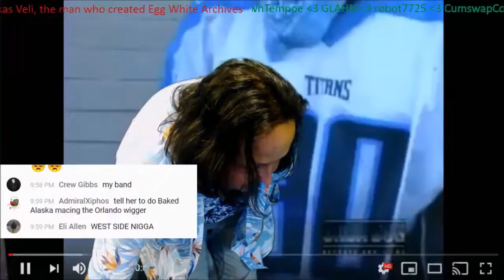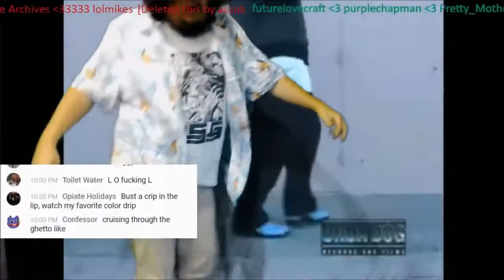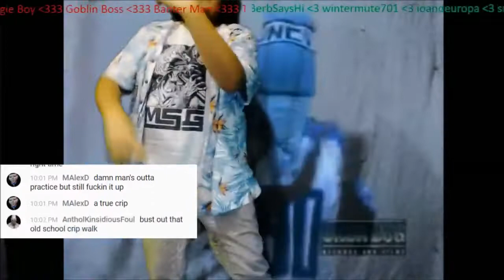Eggwhite CRIPWALK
rapper Egg White demonstrating how to C-Walk